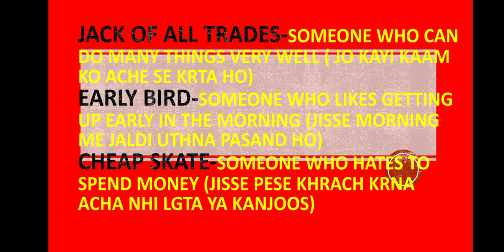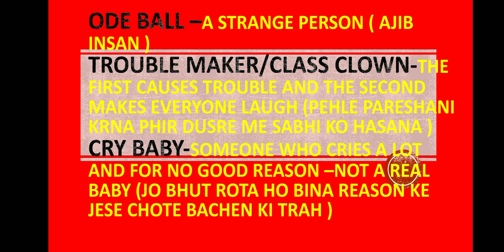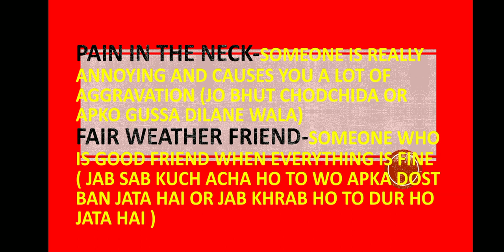EXPERT IN SPEAKING ENGLISH IN 15days ENGLISH SERIES WITH ME DAY#13/15 days me ENGLISH SPEAKER BANE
Apke liye me leke aayi hu Important- EXPERT IN SPEAKING ENGLISH IN 15 DAYS  ENGLISH SERIES WITH ME

In 15Days me ap sikhenge perfect English
in 15Days -15Topics
In 15 Days-15Expression and tricks
In 15Days - Challange speaking English
in 15 Days -New English vocabulary
in 15Days-New idioms and phrases

GET REMINDER FOR 15 DAYS ENGLISH SERIES WITH ME.

 You will able to understand How to speak English perfectly/ English speaking kese sikhe/ Learn to speak English/ English speaking prectice/ tricks to improve English fluency/Expert in English speaking in 15 days English series with me/15 dino me English speaking me expert kese bane/English speaking15 days  challage/English speaking prectise for 15Days/smart word / 15 Days -15Topic English learning/Eccential and important for english learning/Tricks english learning/15dino me English speaker bane

Expert in  speaking English in 15 Days English series with me Day#13

Cheap skate

Odeball

Cry baby

Jack of all trades

Fair weather friend

Early bird. etcc

and many more words and expression. for people traits vocabulary and language feeling expression activity...

Agr ap inhe try krenge daily life me to ap payenge ki apki english real me improve ho gyi h ..so do prectise try all tricks.apki hickichahat hmesa ke liye dur ho jayegi .aap aik baar ye pura video dekhe...or sabhi words and expression ko one week hi try krke dekh lijiye ferk or improvment apko khud hi malum ho jayega.

It is very useful for  you must watch it.

LINK FOR ENGLISH SERIES-

1 Expert in speaking English in 15Days English series with me Day#1

2 EXPERT in speaking English in 15 days English series with me Day#2

3 Expert in speaking English in 15 days English series with me Day#3

4 Expert in speaking English in 15 days English series with me Day#4

5 Expert in speaking English in 15days English series with me Day#5

6 Expert in speaking English in 15 Days English series with me Day#6

1. Cbse class 9-12 updated news.
2 Cbse class 9-12 all books and its chapter explanationation in easy manner(.English subject)
3 Cbse class 9-12 all chapter word to word explanation with its difficult wordmeanings.
4 Chapter explanation in both language English and Hindi.
5 English to English and English to Hindi Explanation.
6 Improve your speaking English in very easy manner.
7 Improve your Grammar.
8 Improver your English literature.
9 Preparation for your  any compitition exam for English subject.
10 In very easy langauage as well as example method use to explan your doubts.
11 Improve your communication skills
12 All chapters (English subject) - first year,second year and final year.
13 Improve life and management skills.

Naz Pathshala